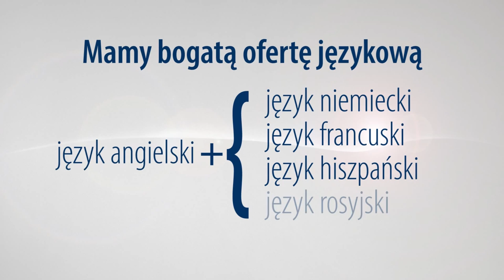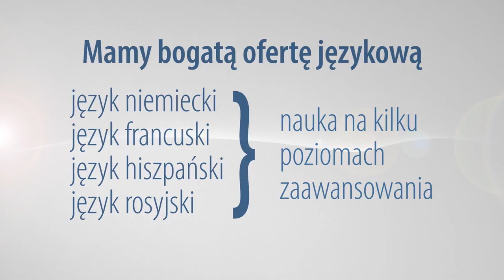Katolik Tczew - Film promocyjny